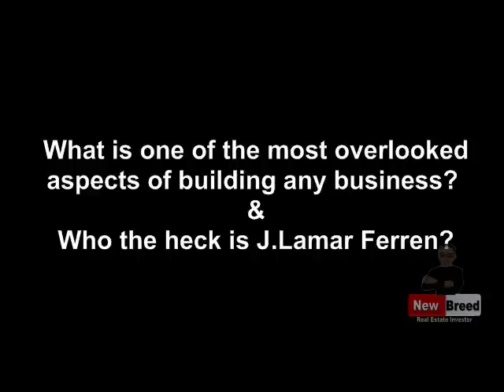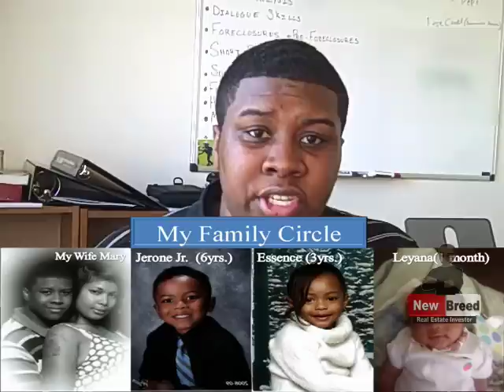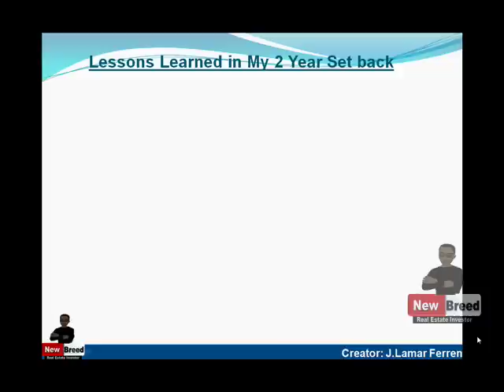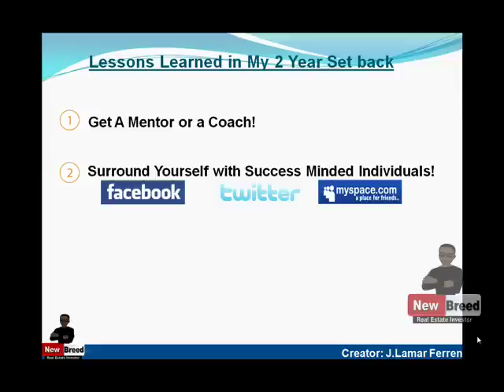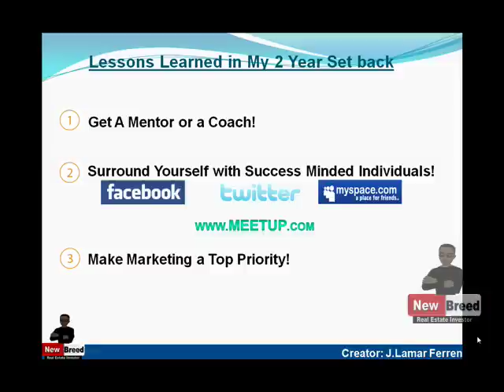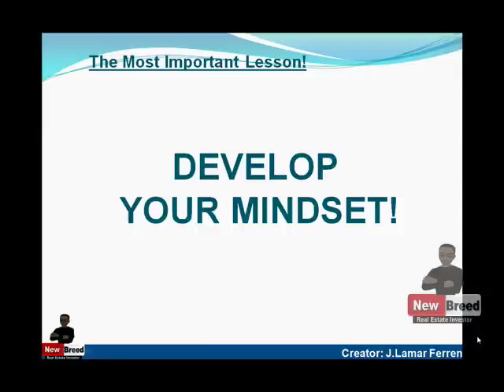Truth: Why a Millionaire Mindset determines Who the Succesful Entrepreneurs Are!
I can't tell you how crucial it is to develop your millionaire mindset. This is the truth that all successful entrpreneurs follow.

Don't believe me? Watch the video to find out what happened to me before I realized the crucial aspect of why my businesses failed in the beginning.

Ever wonder why Businesses Fail before they even get started?

I don't care if you have the best tools and resources for your business, if you don't feel that developing your millionaire mindset is one of the most important aspects of your business, then you'll never make it.

If you do, you'll be lucky.

Watch the video to see what I mean or just click this

Lessons I Learned:

1. Get a Mentor or Coach who Understands the Millionaire Mindset

2. Surround Yourself with Successful Entrepreneurs Who have a millionaire mindset!

3. Make Marketing A Top Priority, or you'll get little to no income. If I'm wrong, then continue to do what you do, but I doubt it.

4. Watch the video :-)

money
steven
the secret
entrepreneur
home business
make money online
financial
rich
who wants to be a millionaire
make money
millionaires
enlightenment
internet business
making money
millionaire
law of attraction
earn money
rich dad poor dad
abundance
earn money online
income
life coaching
making money online
trading
wealth
how to make money fast
financial freedom
seminar
think and grow rich
wealthy
home business opportunity
money making ideas
financial advice
millionaire match
passive income
personal development
wealth management
billionaire
financial help
get rich
mindset
money millionaire
rich dad
rich people
extra income
get rich quick
keith smith
millionaire game
how to become a millionaire
bach david
millionaire secret
the millionaire next door
vacations coastal
financial information
millionaire club
millionaire dating
millionaire mind
millionaire next door
wealth building
how to be a millionaire
joe millionaire
the millionaire mind
date a millionaire
make me a millionaire
wealth creation
creating wealth
getting rich
thesecret tv
automatic millionaire
internet millionaire
create wealth
one minute millionaire
self made millionaire
leadership seminar
make a million dollars
make millions
12 month millionaire
be a millionaire
becoming a millionaire
happiest millionaire
harv eker
i want to be a millionaire
millionaire dating service
millionaire online
millionaire secrets
self made millionaires
single millionaires
millionaires dating
want to be a millionaire
young millionaire
a millionaire
dwan bent twyford
millionaire mind intensive
multi millionaire
become millionaire
mentored by a millionaire
millionaire in the making
millionaire message board
ways to become a millionaire
instant millionaire
millionaire how to become
millionaire women
secrets of a millionaire mind
automatic millionaire book
black millionaire
millionaire mind book
millionaire mind seminar
secret of the millionaire mind
who wants to a millionaire
joe millionaire 2
millionaire mind set
millionaire minds
mind of a millionaire
think like a millionaire
how to a millionaire
the millionaire mind book
who wants to a millionaire game
training millionaire
how i became a millionaire
millionaire mindset conference
training mindset
robert allen millionaire
billionaire mindset
coastal synergy vacations
david millionaire
he secret movie
if i were a millionaire
mark fisher millionaire
millionaire bach
millionaire life
millionaire paradisiac
millionaire program
millionaire rich
millionarie mindset
millioniare mindset
money mindset
program training millionaires
rich mindset
sock monkey millionaire
te secret movie
the millionaire mind set
the secert movie
the secet movie
the secret dvde
the secret movies
the secret moview
the secretdvd
the secretmovie
the sercret movie
thesecret dvd
thesecret movie
thesecret tv com
training program coastal
whatisthesecret tv com
wwwthesecrettv com